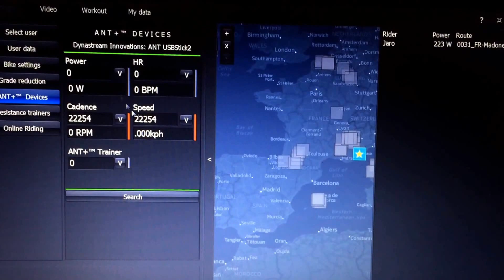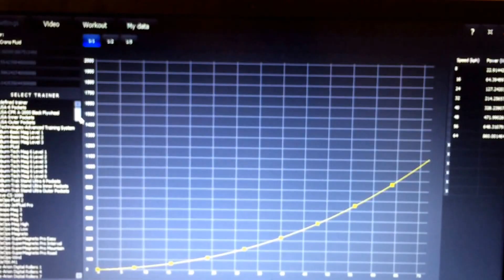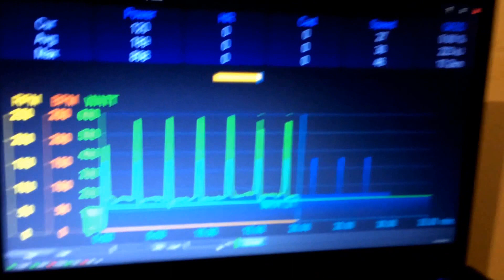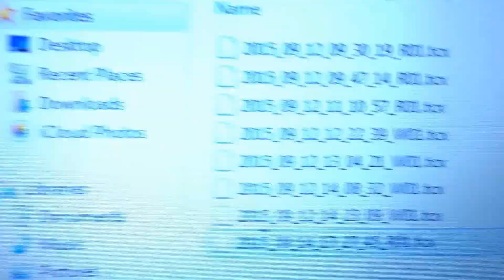MNR - Veloreality V Ride - Turbo Trainer Software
A quick monday night review of Veloreality's V Ride software. Link it up with a power meter or speed and cadence with an ant+ dongle and off you go.